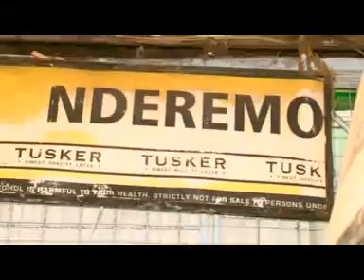Maima - Ala Mekwo (Official video)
Maima - Ala Mekwo